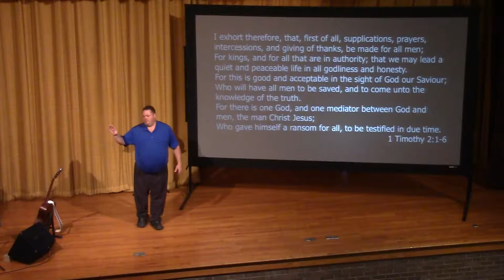1 Timothy 2;1 6 (Part two)